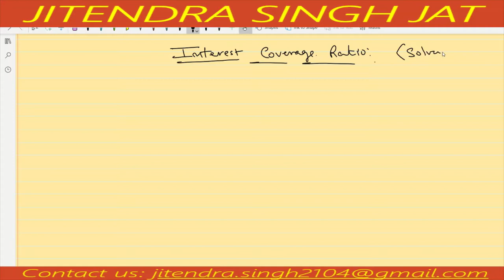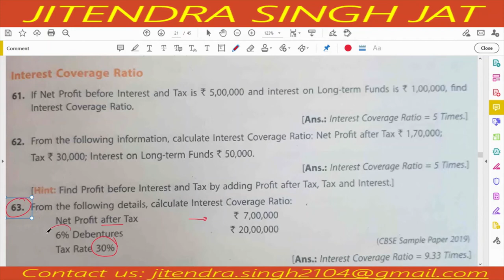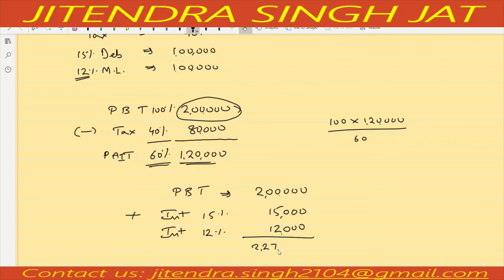Q.No 61 to 64 | INTEREST COVERAGE RATIO | TS GREWAL SOLUTIONS | CLASS 12TH | 2021-22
TS GREWAL SOLUTIONS | CLASS 12TH | Q.No 61 to 64 | INTEREST COVERAGE RATIO | 2021-22
In this video you will learn how to calculate Interest Coverage Ratio.

JaiShriHari
License